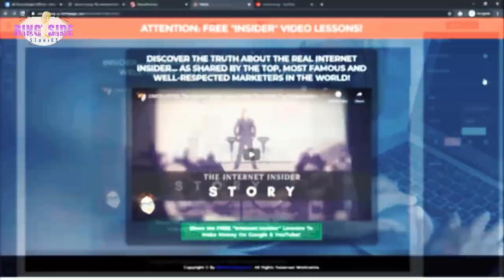Canelo 2022 | Dmitry Bivol Next??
and sign up FOR FREE!!!

"If he fought Charlo he ducked Bivol. If he fought Bivol he ducked Charlo. If he fought Beterbiev he ducked Bivol. If he fought Benavidez he ducked Charlo. If he fought Charlo he ducked Benavidez," he posted on Instagram.

There’s an excellent chance that Canelo (57-1-2, 39 KOs) will be fighting Golovkin (41-1-1, 36 KOs) in September in a trilogy match.

With the way Canelo’s work rate has dropped dramatically in the last two years, he’ll be at risk of locking to Golovkin, assuming we don’t see another controversial decision like in the first two fights.

This would be part of the two-fight deal that Canelo is expected to sign with Matchroom Boxing to fight Dmitry Bivol in September and then Golovkin in September.

In the two fights between the two stars, the first was scored as a 12 round draw in 2017, and in the second, Canelo edged Golovkin by a close 12 round majority decision.

The way Canelo gassed out in the second half of both fights, many boxing fans had Golovkin winning them.

Although Canelo did better in the rematch with GGG in 2018, he still faded badly after the sixth and ate jabs from Golovkin in rounds 7, 8, 9, 10, 11, and 12. Many boxing fans scored the fight a draw.

“I think Golovkin needs that opponent to bring it out of him,” said David Benavidez to Fighthype on Golovkin needing Canelo Alvarez for him to show the same fire he had in their fights in 2017 and 2018.

“He doesn’t look the same, but he’s been knocking these guys out the first couple of rounds, and he’s coming up to 168. That’s what everyone says; he’s coming up to 168,” said Benavidez about Golovkin’s three fights since his rematch with Canelo in 2018.

“I still feel it’s a dangerous fight for anybody, and it’s still going to be a great fight. I’m looking to it. I like both of the fights, and I feel like this one will be even better, so I’m excited to see it myself,” Benavidez said about wanting to come to see the Canelo vs. Golovkin III trilogy match in September.

Canelo tested positive for the banned substance clenbuterol in March 2018. If they’re going to do testing, it would be a good idea to have it done before training camp starts.

“He still has that hit. Do you know what I mean? He still knows how to set shots up, body shots. He still has the whole package, bro. I think some people are quick to turn their back on people.

“Five years later, I don’t think he’s going to get knocked out by anybody. When I was sparring Golovkin during the Danny Jacobs fight, he called me out to spar, and that was before the Golovkin-Canelo happened,” said Benavidez.

The power that Golovkin showed in his last fight against Kamil Szeremeta in December 2018 is more than enough to cause Canelo problems.

Benavidez Wanted To Spar Canelo In 2017
“They [Team Canelo] called me and told me not to go out there [to spar Alvarez]. I think they thought I was going to go back to Golovkin and say stuff about style, but honestly, I wouldn’t have. I would have kept it for myself.

“I’m not that type of fighter. I don’t go to a camp and try to expose another fighter. But even if you tell him, it’s not like anything is going to change. Nothing is going to change.

“Yeah, it would have been cool if I got the experience [of sparring Canelo]. I was young, super young. I was 19, but I know I would have done my thing.

“I would be down to spar. I don’t give a f***. I just love boxing. That would definitely be a great experience. But with a fight that’s close to happening in the next two years, it’s not possible,” said Benavidez about him not being given the chance to spar Canelo now. I would [spar Canelo if given the chance],” said Benavidez.

It’s unlikely Canelo will entertain the idea of sparring Benavidez at this point, knowing that he could be facing him soon.